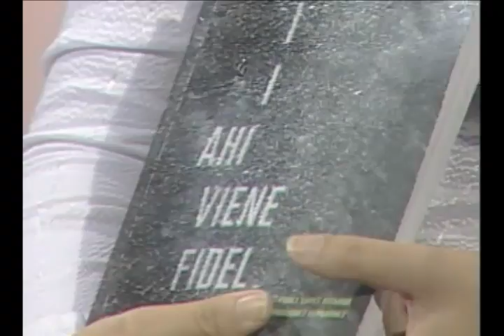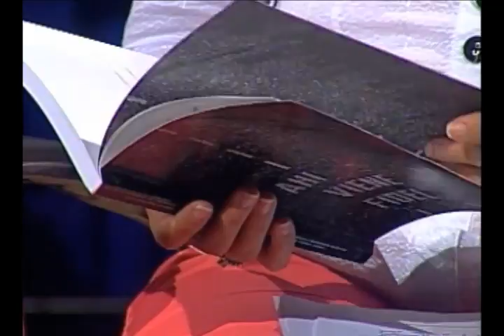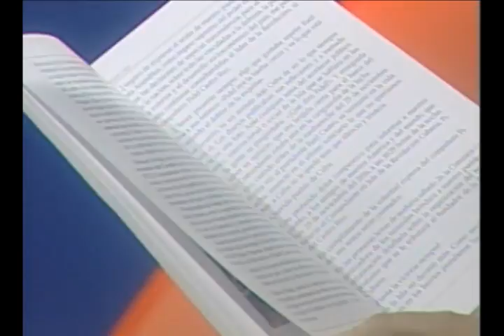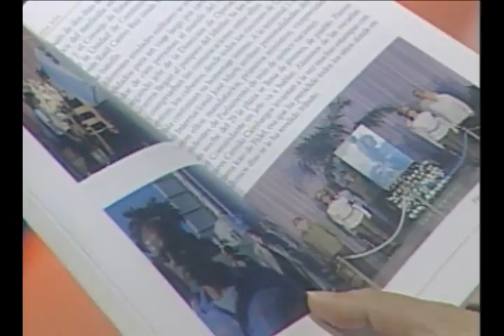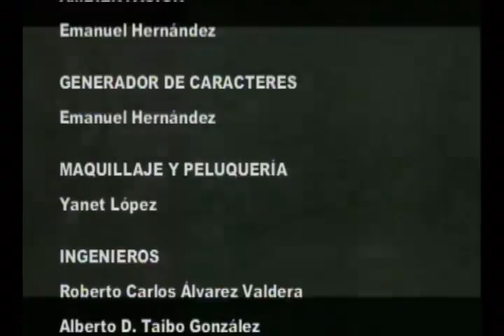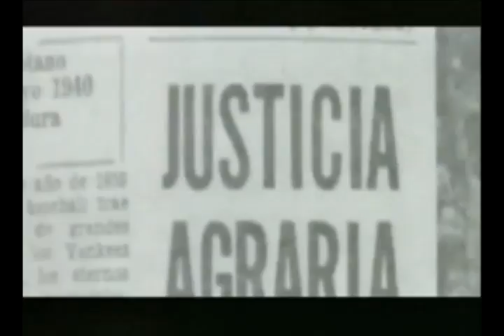Revista Especial en homenaje a Fidel Castro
A un año de la partida física del Comandante en Jefe Fidel Castro, Telecubanacán dedicó la transmisión de una Revista Especial a rememorar los acontecimientos de aquel 30 de noviembre de 2016.